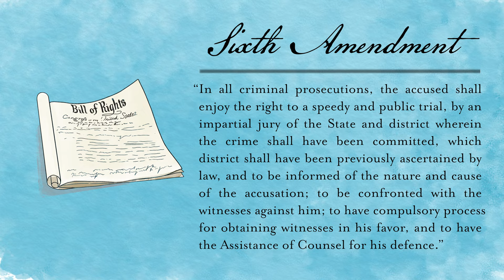Hemphill v. New York [SCOTUSbrief]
Under New York law, a criminal defendant “opens the door” to evidence that would otherwise be inadmissible if the evidence is “reasonably necessary” to correct a misleading impression created by the defense.

When New York prosecutors attempted to submit such evidence in response to Darrell Hemphill’s third-party defense, which accused Nick Morris instead, Hemphill asserted that his rights under the Sixth Amendment had been violated.

Can the use of a third-party defense “open the door” to testimonial hearsay? Claudia Trupp of the Center for Appellate Litigation discusses the meaning of the Sixth Amendment’s confrontation clause in Hemphill v. New York.

Related Links & Differing Views:

SCOTUSblog: “Justices affirm Crawford’s application of Sixth Amendment confrontation clause to testimonial evidence”

New York State Bar Association: “The Supreme Court, the Constitution and ‘Misleading’ Arguments”

University of Arkansas at Little Rock Law Review: “Evidence—Sixth Amendment and the Confrontation Clause—Testimonial Trumps Reliable: The United States Supreme Court Reconsiders Its Approach to the Confrontation Clause”

Tennessee Law Review: “The Modest Impact of the Modern Confrontation Clause”

Florida State University Law Review: “The Confrontation Clause and the Hearsay Rule: A Problematic Relationship in Need of a Practical Analysis”

University of Miami Race & Social Justice Law Review: “Confrontation During COVID: A Fundamental Right, Virtually Guaranteed”